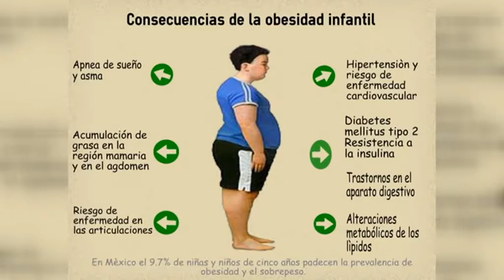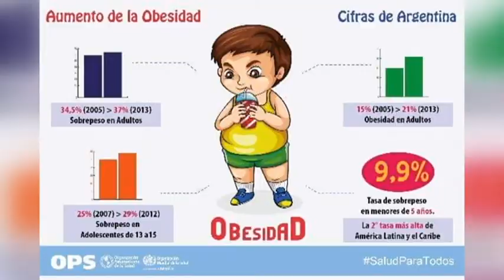CECILIA IMHOFF – LIC EN NUTRICIÓN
OBESIDAD INFANTIL: UNA PROBLEMÁTICA QUE CRECE